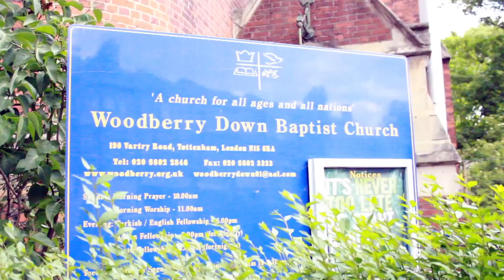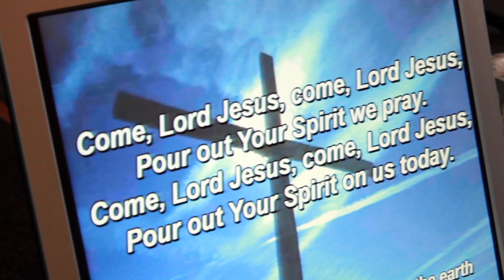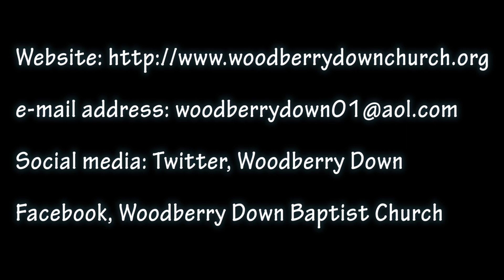Church Promo QuickFile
Woodberry Down promo video